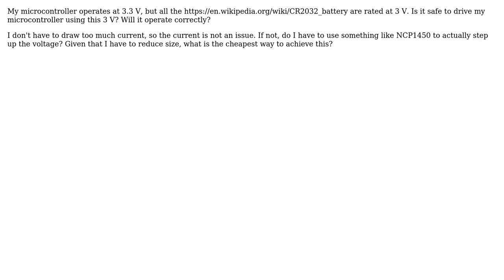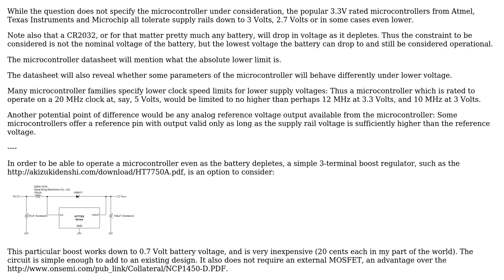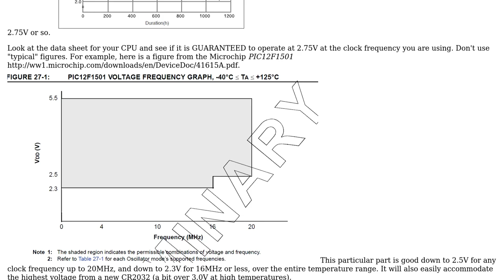The cheapest and smallest way of converting 3 V to 3.3 V (2 Solutions!!)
The cheapest and smallest way of converting 3 V to 3.3 V

With thanks & praise to God, and with thanks to the many people who have made this project possible! | Content (except music & images) licensed under CC BY-SA | Music | Images & others | With thanks to user Spehro Pefhany user Peter Mortensen user Developer Android user Anindo Ghosh and the Stack Exchange Network Trademarks are property of their respective owners. You are responsible for your own actions.